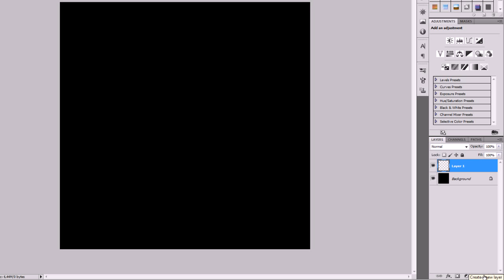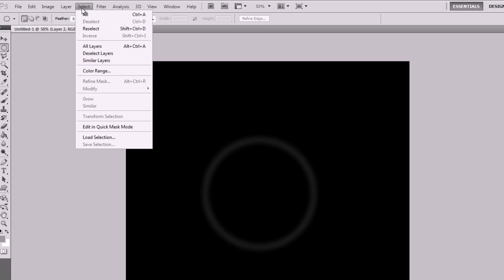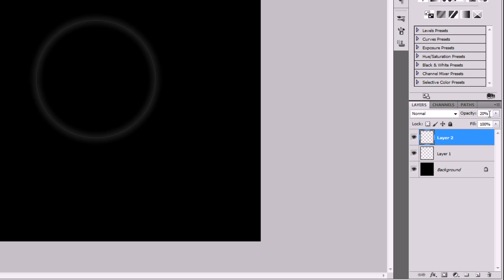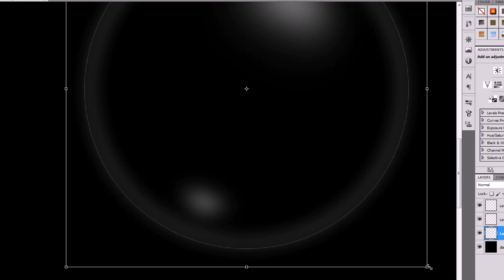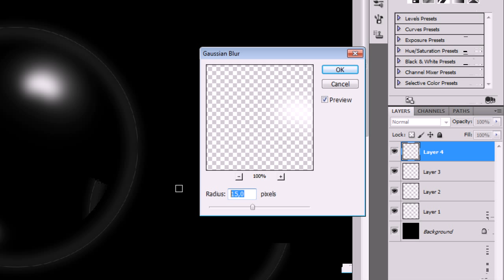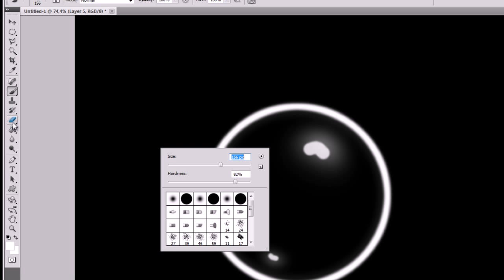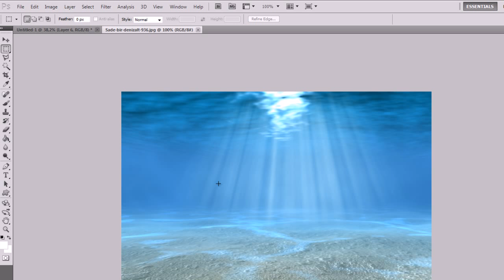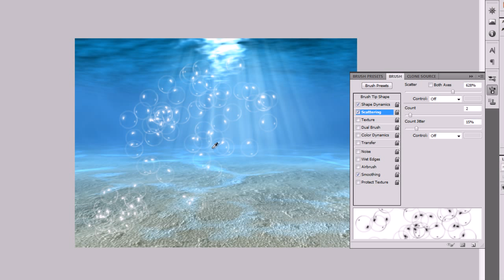Photoshopta Su Baloncuğu Yapımı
KANALIMIZ TAŞINMIŞTIR SİZLERİ YEPYENİ VİDEOLARIMIZLA KANALIMIZA BEKLİORUZ...

Grafik Okulu Dersleriyle Grafik Becerilerinizi Geliştirin..

Hazırlayan : İlhan BELUK